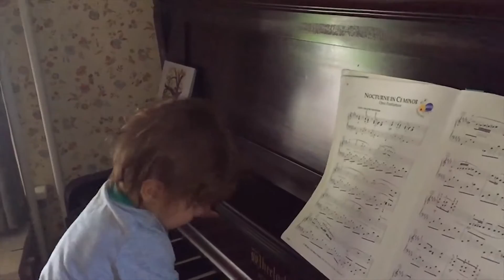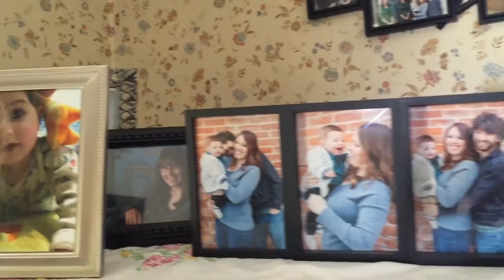JR Composes a Song [Aug 6, 2016 Vlog]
This is what we did on Aug 6, 2016.  JR is 1 year and 13 days old.
JR stays at his grandparents' house while Lindsay goes to a bachlorette party and Matt stays home
Follow Lindsay